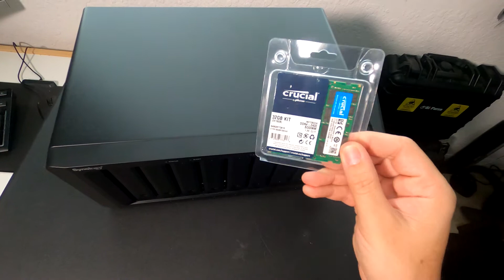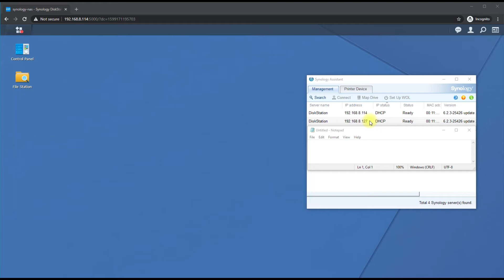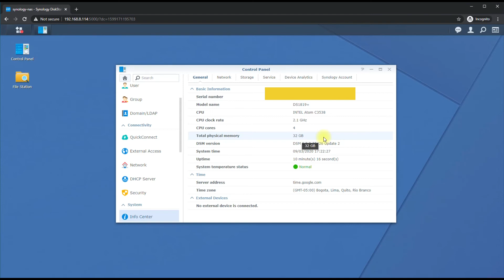Synology NAS DS1819+ Overview and Memory Upgrade from 4GB to 32GB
In this video I will show you how to upgrade your synology nas memory from 4GB to 32GB.

==Hardware/Parts that I recommend==
Synology 8 Bay NAS
Crucial RAM 32GB Kit
Computer/Electronics Repair Tool Kit